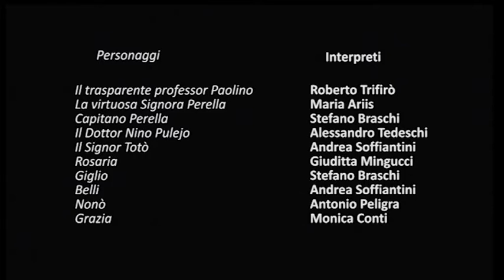Teatro - "L'uomo, la bestia e la virtù" di Pirandello con R.Trifirò 2014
Registrazione video integrale dello spettacolo teatrale "L'uomo, la bestia e la virtù" di Luigi Pirandello, alla Sala Fontana di Milano nel 2014. Commedia scritta nel 1919, tratta dalla novella 'Richiamo all'obbligo' (1906).

con
Roberto Trifirò, Maria Ariis, Stefano Braschi, Vincenzo Giordano,
Sergio Mascherpa, Giuditta Mingucci, Stefano Braschi, Sergio Mascherpa, Antonio Giuseppe Peligra, Monica Conti

scene e costumi Domenico Franchi
disegno luci Toni Zappalà

regia di Monica Conti

produzione elsinor
sala fontana Milano
2014

Il trasparente signor Paolino, professore, ha una doppia vita: è l'amante della moglie trascurata del capitano di mare Perella, che torna raramente a casa (perché ha un'altra donna a Napoli) ed evita di avere rapporti fisici con la moglie, con ogni pretesto. Ma la signora Perella rimane incinta del professor Paolino e il professore è dunque costretto ad adoperarsi per gettare la sua amante fra le braccia del marito. Il dramma è che il capitano Perella si fermerà in casa una sola notte e poi resterà lontano almeno altri due mesi. Paolino allora farà preparare una torta afrodisiaca, suggerirà alla signora Perella di mettere in mostra “i tesori” di grazia e bellezza.. per attizzare nuovamente il marito, e far passare suo figlio per figlio legittimo del capitano Perella e della moglie...